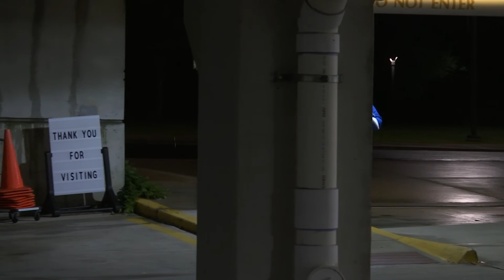Dan Locklair: Remembrance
Recorded by the Christ Church Choir, September 30, 2020